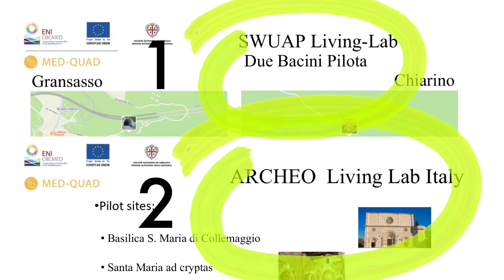Progetto Med- Quad, presentati i risultati dei due 'living lab'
Un progetto di cooperazione internazionale portato avanti da un partenariato di cui fanno parte l’Università dell’Aquila e atenei di altri 5 Paesi dell’area mediterranea (Grecia, Palestina, Tunisia, Egitto e Giordania) che vede coinvolti anche, come partner locali, il Comune dell’Aquila e la Gran Sasso Acqua.

Presentato ieri a Palazzo Fibbioni, "Med-Quad  - ha spiegato la prof.ssa Anna Tozzi, consigliera del Rettore per le politiche di internazionalizzazione e project manager per l’Italia del progetto - è stato finanziato dal programma Eni Cbc Med European Neighborhood Instrument Cross-Border Cooperation Mediterranean Sea Basin Programme che ha come finalità quella di armonizzare i territori delle due sponde del Mediterraneo su quattro aree tematiche: sviluppo industriale, trasferimento tecnologico, inclusione sociale e lotta alla povertà, cambiamenti climatici e ambiente;

Dei 24 progetti finanziati,  - prosegue la prof.ssa Tozzi - Med - Quad è uno dei 6 progetti approvati (unico in Abruzzo) e prevede la partnership di Italia, Grecia, Tunisia, Egitto, Giordania e Palestina".

Il progetto, in ogni nazione coinvolta, mette insieme università, imprese, governi locali e società civile andando a creare un sistema che agisce secondo il modello a 'quadrupla elica'.

Ogni nazione attraverso due 'living lab transazionali', uno che sviluppa nuovi strumenti per il controllo della qualità dell’acqua e del suo uso da parte di cittadini e fornitori, denominato Swuap (Smart water use applications) e l'atro che prevede l'utilizzo di tecnologie innovative ( realtà aumentata o realtà virtuale) applicate al patrimonio storico, denominato Archeo (Applied reseach for cultural heritage exploitation).

Alla conferenza stampa erano presenti, oltre ala professoressa Tozzi, l’assessore alle Politiche comunitarie del Comune dell’Aquila Paola Giuliani, il rettore Univaq Edoardo Alesse, il presidente della Gran Sasso Acqua Alessandro Piccinini e i  professori Fabio Graziosi, responsabile scientifico di Med-Quad e Francesco Tarquini.